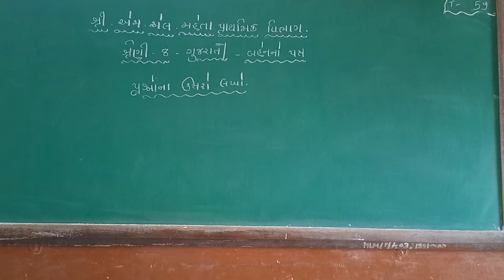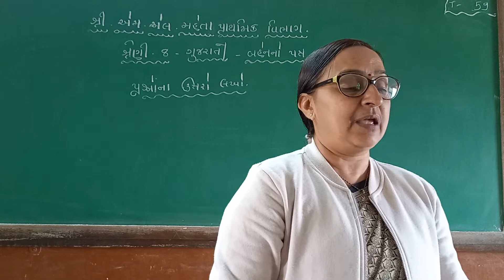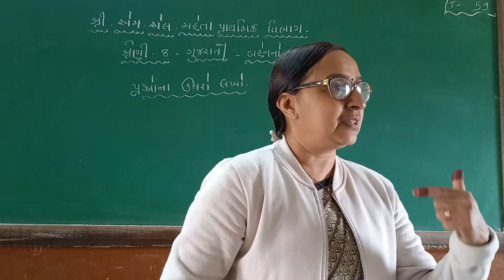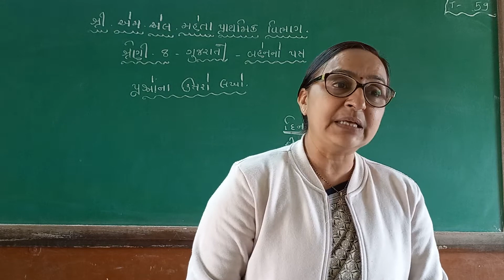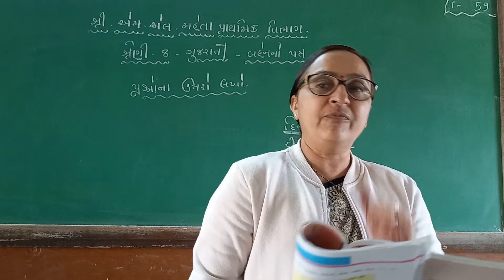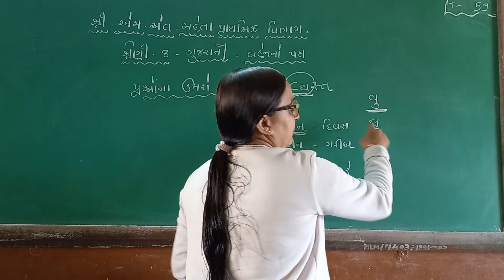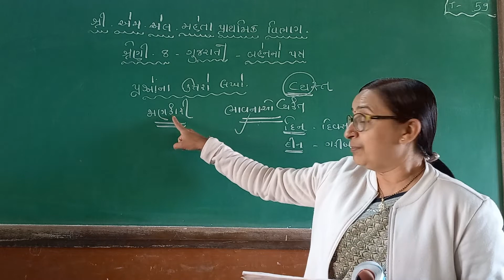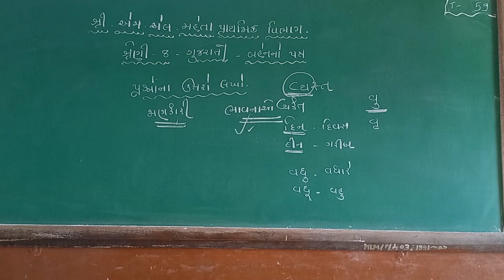6 February 2022